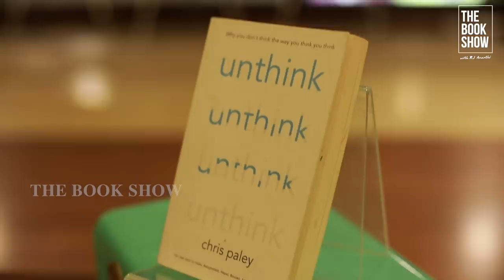How not to Judge People? | The Book Show ft RJ Ananthi | Unthink Book summary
Our mind is judgemental and it judges so many things around us. Have we ever wondered how not to judge things and people? What is the mantra behind it?

Location Courtesy:
Odyssey, Adyar.

HOST

RJ ANANTHI

Camera

Producer

Suthanthira Paravai